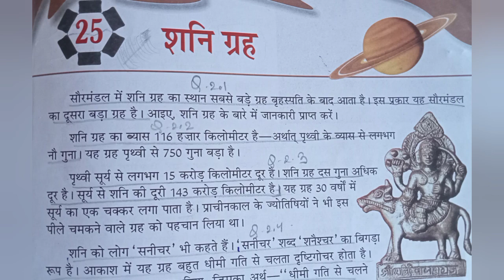शनि ग्रह Shani Grah Ch 25 Hindi Class 8 with Solution Saraswati Shishu Vidya Mandir#shanigrah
शनि ग्रह Shani Grah Ch 25 Hindi Class 8 with Solution Saraswati Shishu Vidya Mandir

SaraswatiShishuVidya Mandir